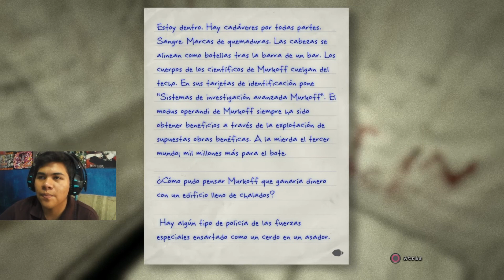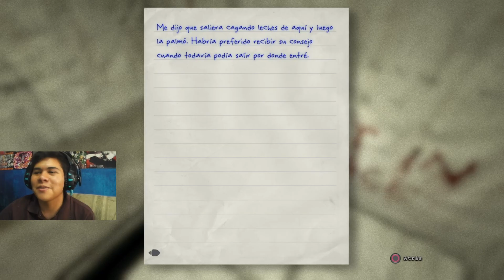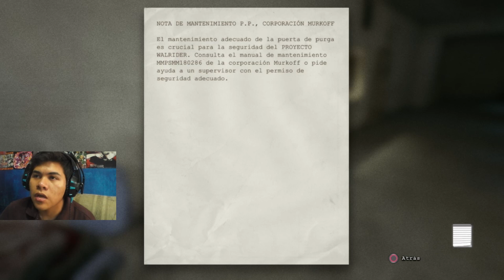nos reencontramos con el gordo y seguimos la sangre!! \ OUTLAST #2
Hola amigos, sean  bienvenidos a un nuevo video, del juego llamado outlast,
que cada viernes y sabado hay directo

de mi parte es todo
y nos vemos hasta la próxima